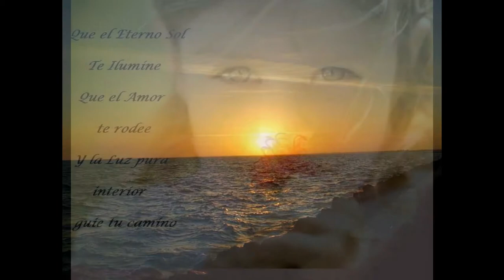Mi presentación de diapositivas